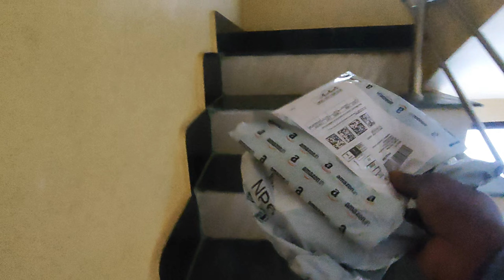Delivery Karne Gaya Or Mil Gay Subscribers Bhai Log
MUSIC                              Borderless

SONG                               Borderless

ARTIST                             Akashgandhi

ALBUM                            Broderless
THANKS FOR WACHING THIS VIDEO🙏